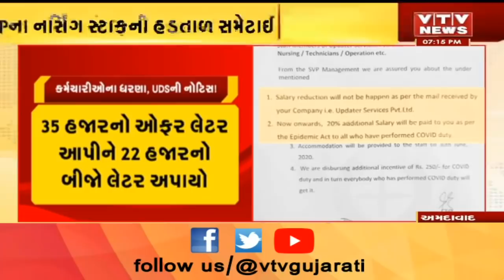આજના સાંજના મહત્વના સમાચાર । VTV Gujarati । 08-06-2020